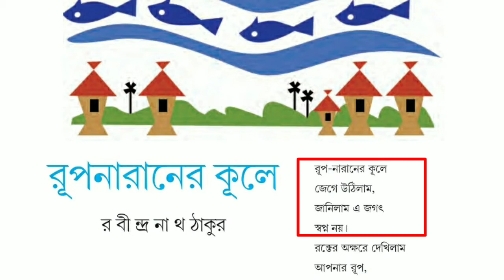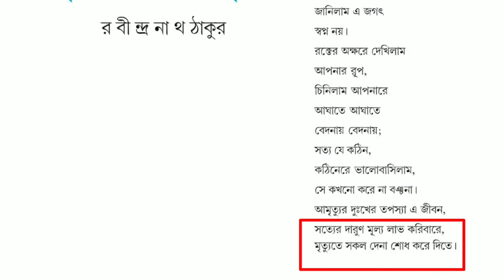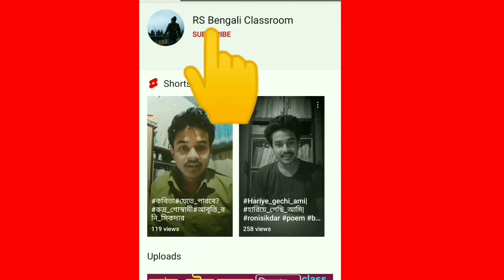রূপনারানের কূলে কবিতার বিষয়বস্তু | Rupnaraner Kule Poem (kobita) | Rabindranath Tagore | Class 12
rup naraner kule, রূপনারানের কূলে, কবিতার আলোচনা, বিষয়বস্তু, দ্বাদশ শ্রেণী, উচ্চমাধ্যমিক, হাই মাদ্রাসা, সিনিয়র মাদ্রাসা, class 12, high secondary, senior madrasah, Rabindranath Tagore, শেষ লেখা কাব্যগ্রন্থ, West Bengal board